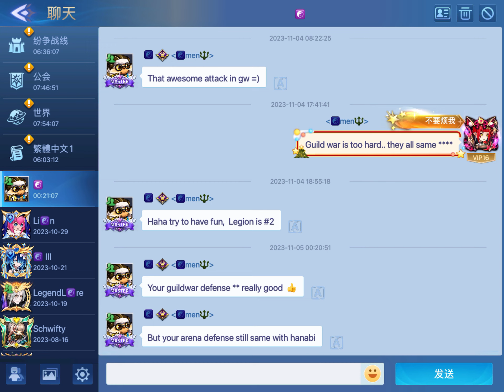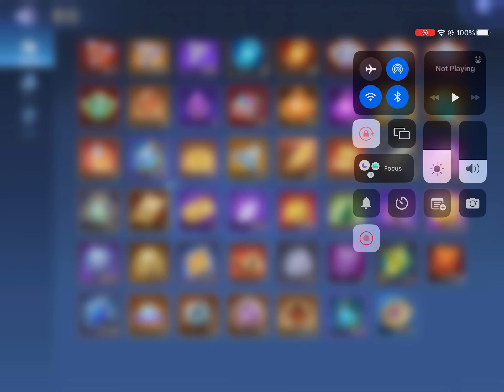Daily 004 Nov 5-2023 | Mobile Legend: Adventure-不要烦我